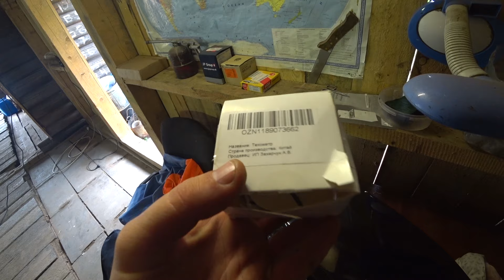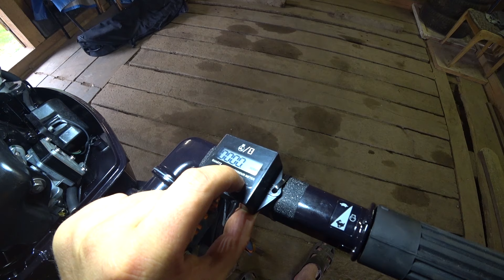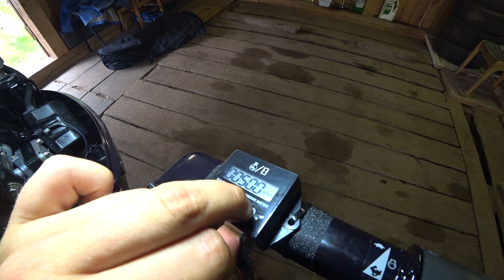Как быстро установить тахометр на лодочный мотор TOHATSU 9.8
Связь со мной✍️
Камера для съёмки :Sony FDR 3000x.
Вторая камера :Sony FDR 3000x .
Третья камера-Panasonic HC-V770.
Обработка видео: Adobe Premier Pro.
Аудио рекордер -Tascam DR-05Х
Петличный микрофон-BOYA BY-LM20
Петличный микрофон-Andoer EY-510A
Штатив Hama Star 62.